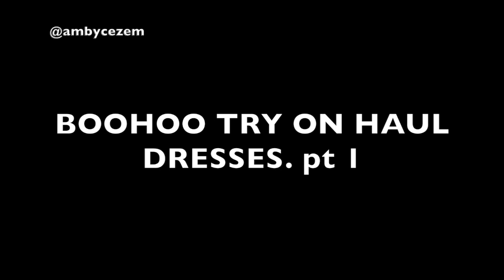MASSIVE BOOHOO TRY ON HAUL pt 1 || Birthday on the 20th of July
It's my birthday on Monday the 20th so I decided to drop another try on haul. The new immigration updates video would be out on Wednesday!!